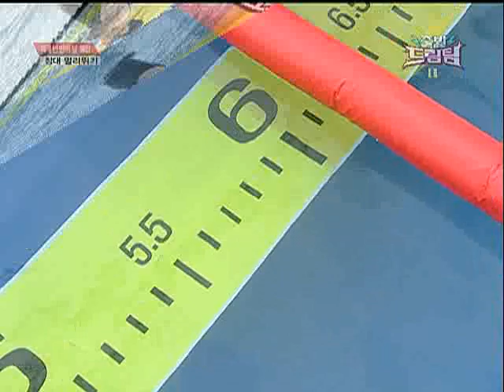[ZE:A cut] 100620 Dongjun in Dreamteam 2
Dongjun's ABS again ! WOwww